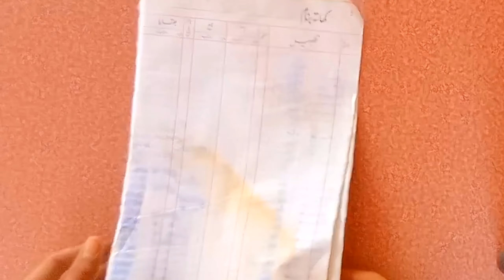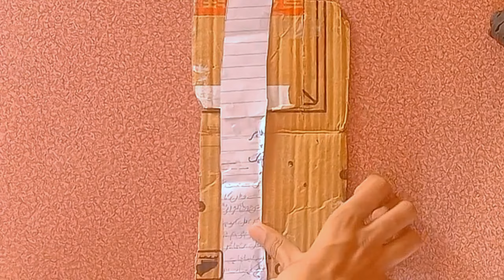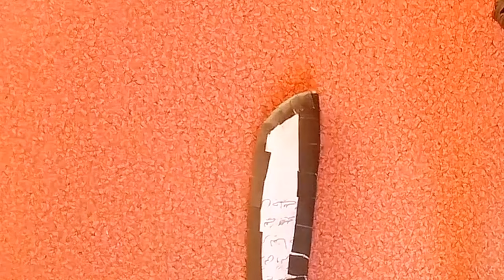How To Make Sword (Katana) With Paper | How To Make A Paper Katana Sword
In this origami tutorial, I'll show you step by step
instructions on How to Make Minato Kunai Out of
Notebook Paper -DIY Kunai

Sword! Craft Your Own DIY Paper Sword -Easy Origami
Sword with Origami. Kids' Playtime Fun - Make a Beautiful
Medieval Paper Sword. Cosplay Essentials -DIY Your Own
Origami Medieval Sword. Crafting Time - Easy Origami
Tutorial for a Stunning Paper Sword. Unleash Your
Creativity - Origami a Medieval Sword from Paper. Knight
Origami. Origami Delight - Make a Beautiful Medieval
Sword with Ease.

💕 MATERIAL REQUIRED: 3 * A4 paper, scissors, glue, cardboard

Chapters:
0:00 preview
0:43 making it's base
2:38 start covering
4:57 making it's handle
5:20 making it's cover
7:21 make a duplicate
9:23 cover with computer sheet

kimetsu no yaiba, demon slayer, cosplay, sword, katana,
muzan, arc, forging, knife, knifemaking, knife making,
yoriichi, anime
.How to make a paper knife
.How to make paper butterfly knife
.How to make paper knife easy and fast
.How to make paper things
. origami knife
.How to make a knife with paper

How to Make Paper WEAPONS